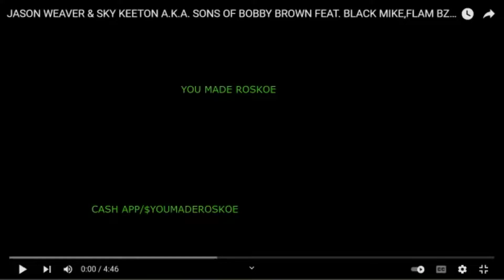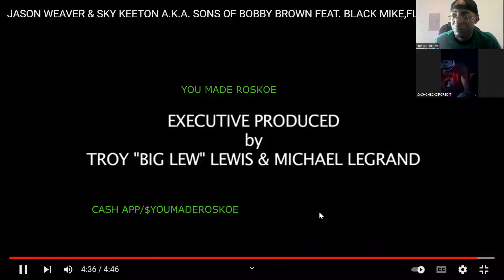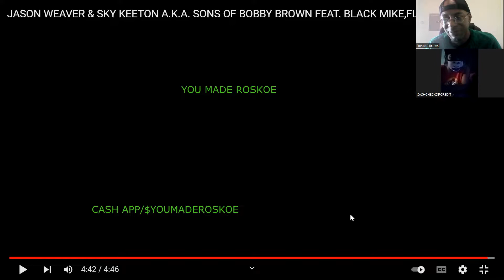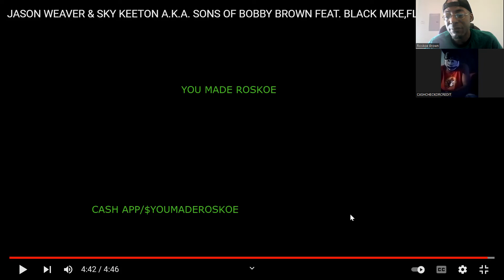Our Reaction To: "Untitled Track" By Sons Of Bobby Brown f. Black Mike, Flam BZ & Drop!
Me & Cash Check Or Credit react to a video by Jason Weaver & Sky Keeton aka Sons Of Bobby Brown f. Flam BZ, Black Mike & Drop.